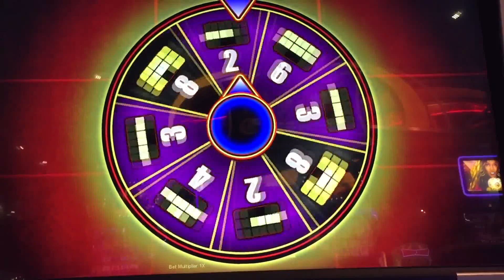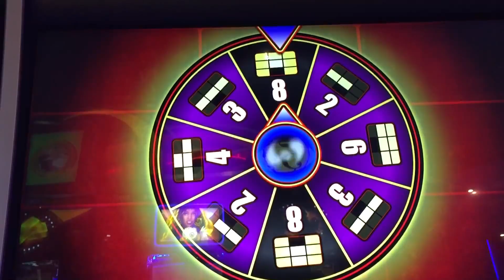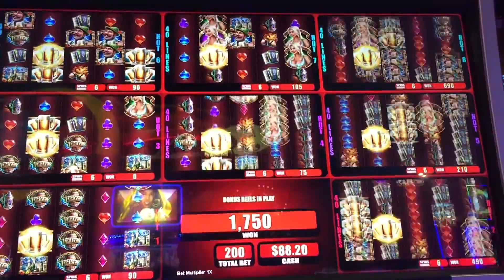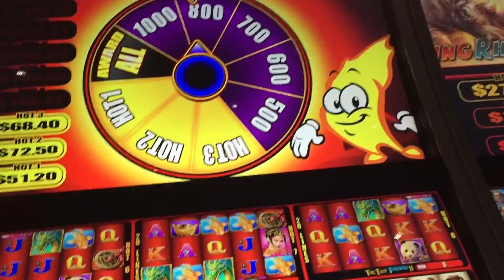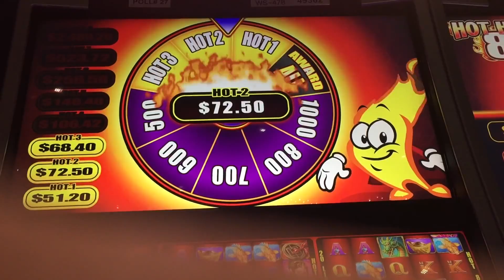Hot 8 Bonus Spin + Bonus Round Bier Haus Wins